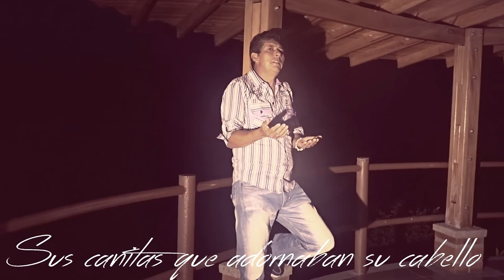Bendicion De Madre Full Hd Franco Ortega Golden Studios